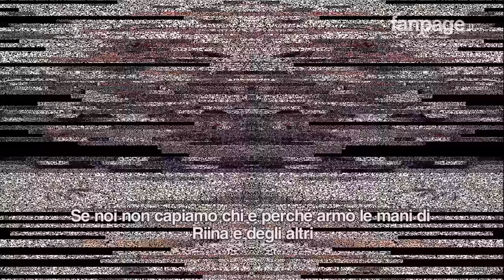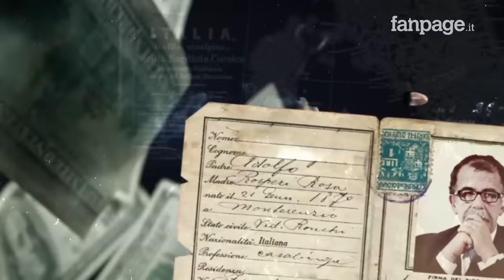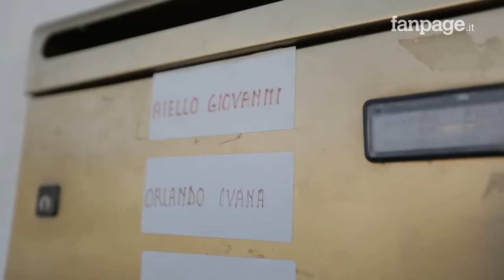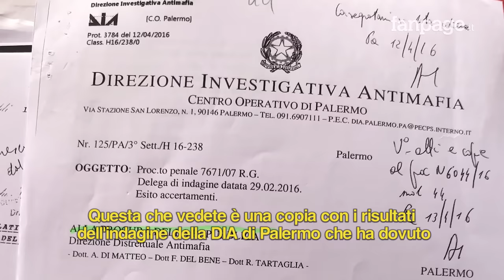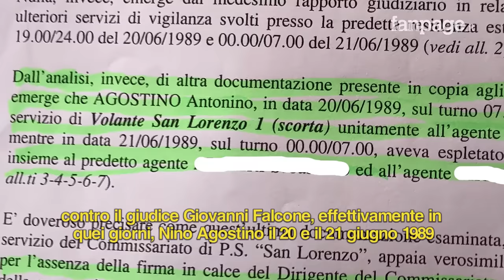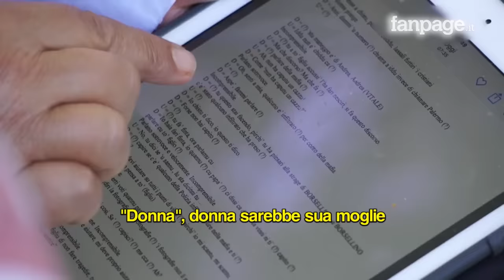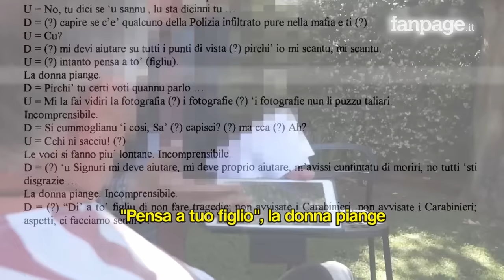Faccia da mostro, chi è il poliziotto 007 coinvolto in omicidi, stragi di mafia e altri misteri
La sentenza di primo grado di Palermo sulla trattativa Stato - Mafia ha stabilito che pezzi delle istituzioni hanno trattato con i capi di Cosa Nostra durante la stagione stragista tra il 1992 e il 1994. Ma esistono altri retroscena ancora non chiariti, non possono essere stati soltanto i carabinieri condannati a intavolare il diaologo con i boss, le stragi non possono essere state elaborate soltanto dagli uomini della mafia. Uno degli uomini dei misteri del biennio delle stragi è Giovanni Aiello, detto "faccia da mostro", l'ex-poliziotto coinvolto in numerose inchieste di mafia e riconosciuto dal padre di Nino Agostino (l'agente di polizia ucciso a Palermo nel 1989) come colui che venne a cercare suo figlio poco tempo prima della sua uccisione. Chi era davvero Giovanni Aiello, morto il 21 agosto 2017 a Montauro (Calabria), e qual è stato il suo coinvolgimento nella stagione stragista? Quali sono gli altri misteri che restano irrisolti sulla trattativa? Sandro Ruotolo torna con Italian Leaks a fare luce sugli anni più bui per la democrazia italiana.